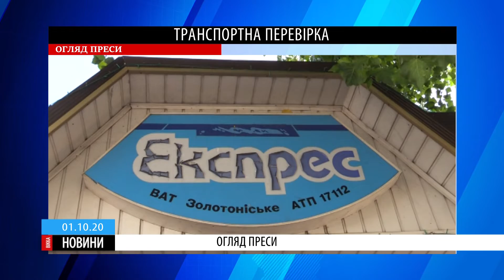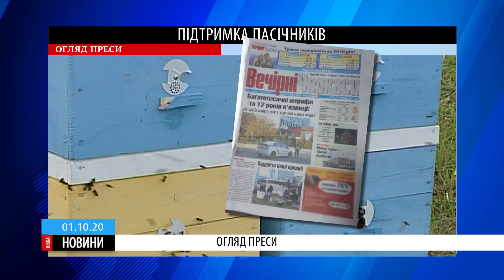Понад десяток населених пунктів Черкащини лишились без світла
Найбільше дісталось Катеринопільському, Христинівському та Смілянському районам